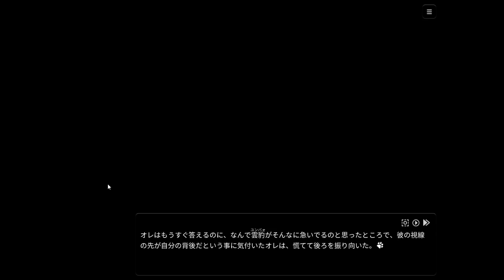＃16【家有大猫】台湾産ケモノBLゲーム【Nekojishi】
けもの、BL…なんだか個人的に懐かしいぞ！「家有大猫 Nekojishi」実況プレイPart16です！